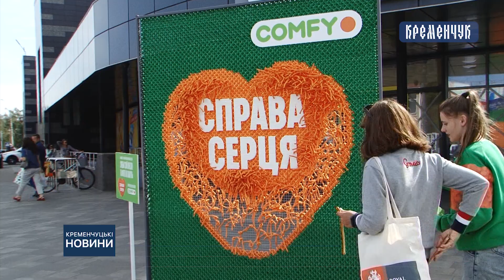У Кременчуці відбулось довгоочікуване відкриття магазину побутової техніки та електроніки «COMFY»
Офіційно: у Кременчуці відбулось довгоочікуване відкриття магазину побутової техніки та електроніки «COMFY»